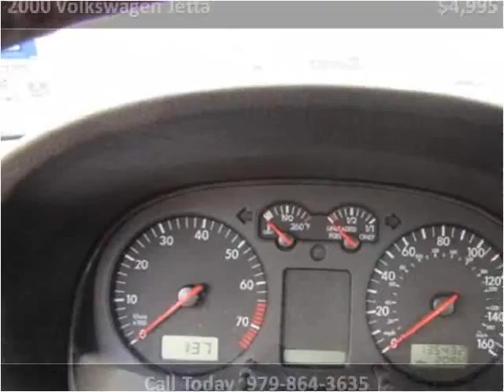2000 Volkswagen Jetta Used Cars Angleton TX